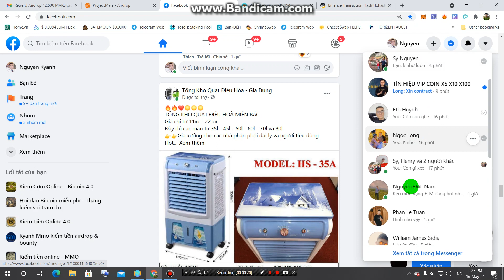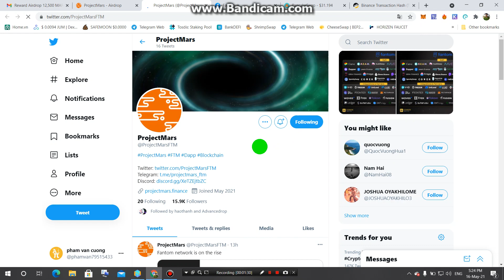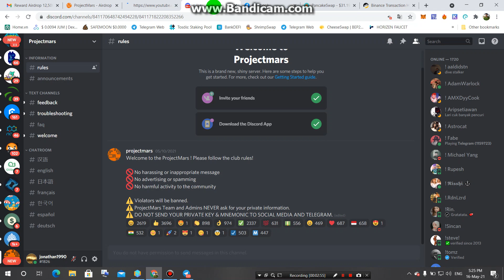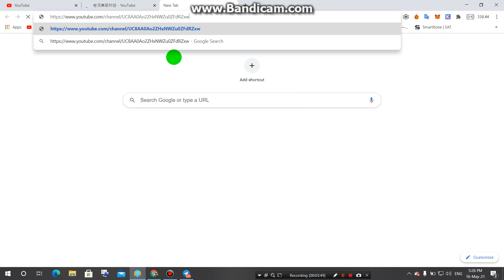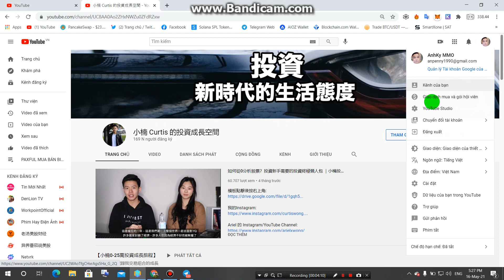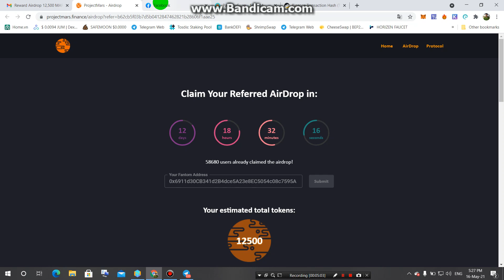Nhận 12500 MARS mạng Fantom (FTM)(same as BSC or ERC or use metamask)